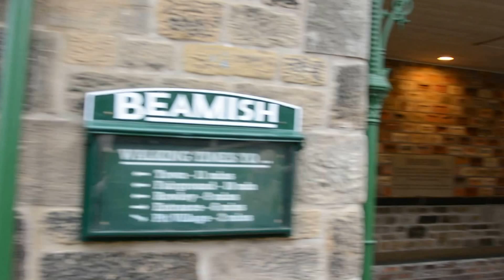Two lovely trams meeting at Beamish Museum, 2017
Double-decker trams still going strong!!! Blackpool Standard 147 (built 1924) and Sunderland 16 (built 1900), Beamish Open Air Museum, County Durham, England, January 2017